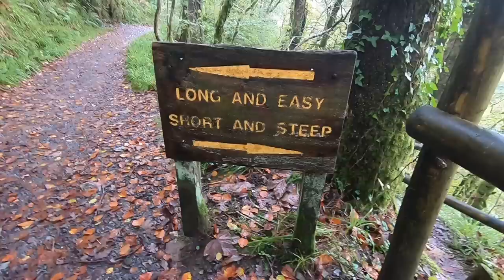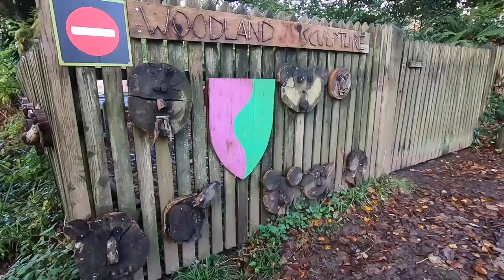Dartmoor National Park | A Walk Around Lydford Gorge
Featuring Whitelady Waterfall, Tunnel Falls, and Devil's Cauldron and more, this classic 3 mile circular walk in Dartmoor National Park is one not to miss!

Stay WILD!